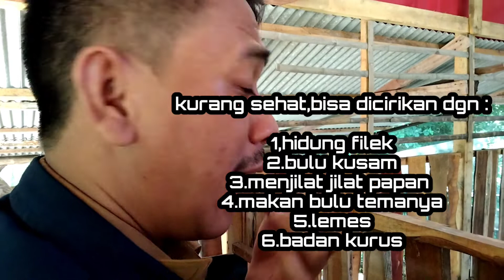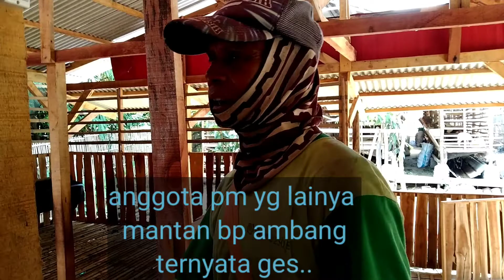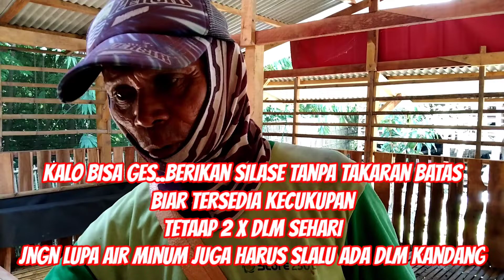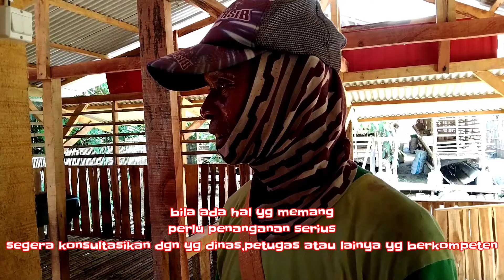TAKARAN SILASE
SILASE adalah pakan ternak yang menyehatkan bagi ternak pula menyenangkan bagi peternak.Pada dasarnya ternak bisa memfermentasi lannsung dalam tubuhnya dengan kelebihan mempunyai kantong usus yang lebih dari satu,.sehingga dari rerumputan hijau menghasilkan energi dan karbohidrat.
SILASE rekayasa pakan melalui proses fermentasi.
Namun demikian ada yang harus diperhatikan biasanya peternak suka memberi pakan dengan menakar SILASE yang diberikan karena ada kost SILASE yg harus diperhitungkan juga.Sehingga ada keterbatasan makanan dalam kandang bagi hewan ternak kita.Ini yang harus kita cermati pula,perlu teknik yang lainya juga,seperti memberikan mineral dan konsentrat yang cukup.Sehingga tidak berpengaruh kepada kesehatan hewan ternak kita.
Bila sudah sakit,walaupun sebagus apa obat tsb,bila pemberian silasenya ditakar atau dibatasi tetap saja kurang  berdampak bagus.